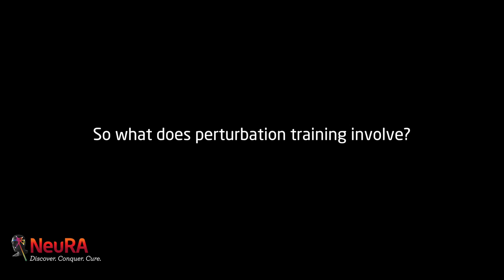Stephen Lord talks about fall prevention through perturbation training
Researchers at NeuRA are deliberately making people trip and slip in their labs in order to prevent falls. Professor Stephen Lord explains why this perturbation training could prevent falls in elderly people.